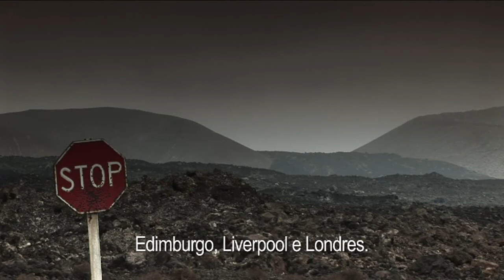Trailer Viagens JOSÉ & PILAR PT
Data de estreia: 18 de Novembro de 2010. Produtora/distribuidora: JumpCut.

Documentário de abertura da 7.ª edição do DocLisboa.

"A Viagem do Elefante", o livro em que Saramago narra as aventuras e desventuras de um paquiderme transportado desde a corte de D. João III à do austríaco Arquiduque Maximiliano, é o ponto de partida para «José e Pilar», filme de Miguel Gonçalves Mendes que retrata a relação entre José Saramago e Pilar del Río.

Mostra do dia-a-dia do casal em Lanzarote e Lisboa, na sua casa e em viagens de trabalho por todo o mundo, «José e Pilar» é um retrato surpreendente de um autor durante o seu processo de criação e da relação de um casal empenhado em mudar o mundo - ou, pelo menos, em torná-lo melhor. «José e Pilar» revela um Saramago desconhecido, desfaz ideias feitas e prova que génio e simplicidade são compatíveis. «José e Pilar» é um olhar sobre a vida de um dos grandes criadores do século XX e a demonstração de que, como diz Saramago, "tudo pode ser contado de outra maneira".

Realização: Miguel Gonçalves Mendes.